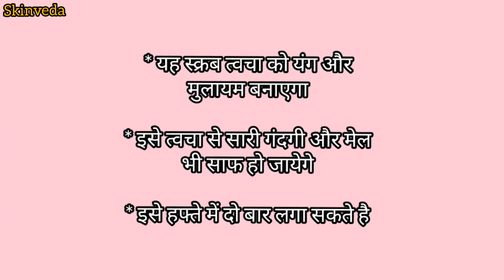हाथो को 10 गुना ज्यादा जवा और खूबसूरत बना देगा ये पैक || Wrinkle free hands in just 5 minutes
Hey everyone ,
Welcome to SKINVEDA the beauty of ayurveda aaj kal hatho per kam age bht wrinkles ho jaate aaj me aap k sath bht easy or quick remedy laayi hu jisse aap k hatho se wrinkles puri tarah remove ho jayenge skin bht young aur shiney ho jayegi . Isme used 2 ingredients ghar me assani se available ho jayenge jo skin ko soft aur glowing bhi bnaeyga

Be healthy & look beautiful ❤️
Stay at home & wear mask

Night skin care || Easy skin care || Get fair skin || skinveda || smoothing oil || natural glow || Rid of wrinkles || Younger looking skin || polishing cleanup ||